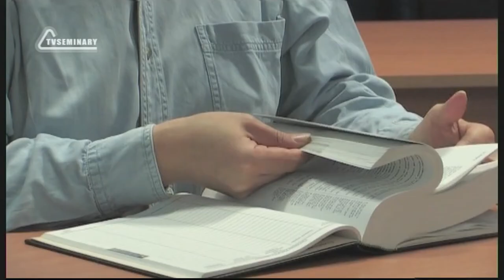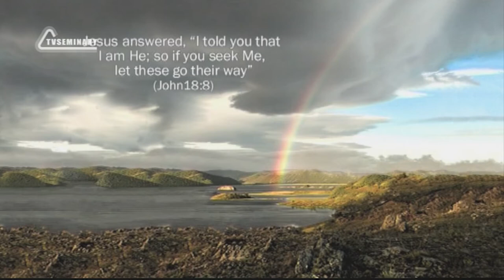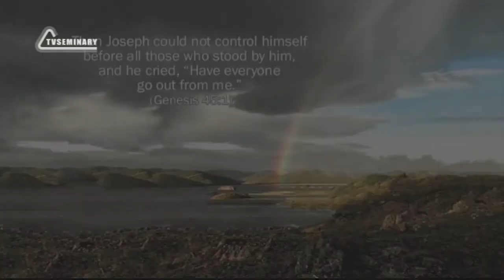BS205 Eng 67 Genesis 44 45 Joseph Tests His Brothers Judah and Joseph God s Choice